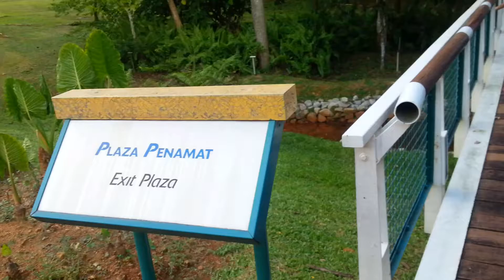Nikmati panorama indah Taman Botani Putrajaya